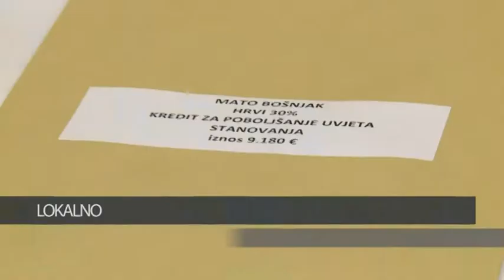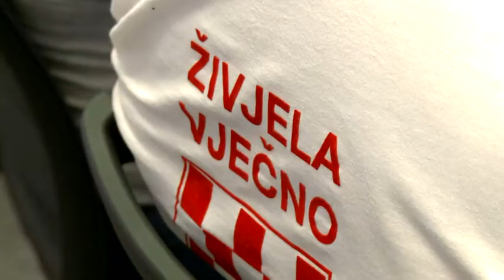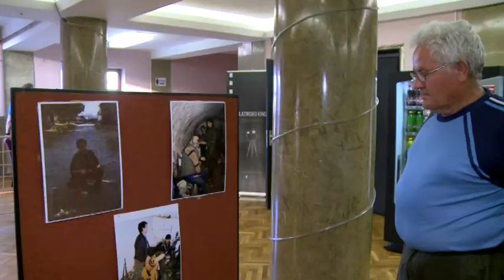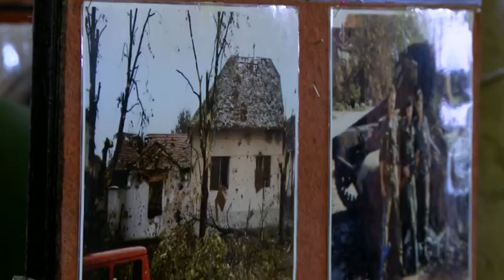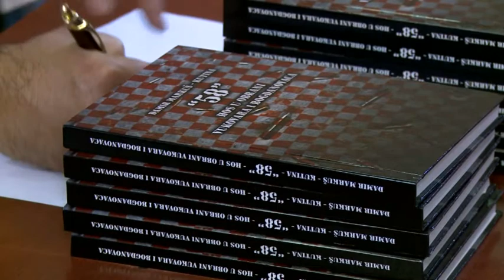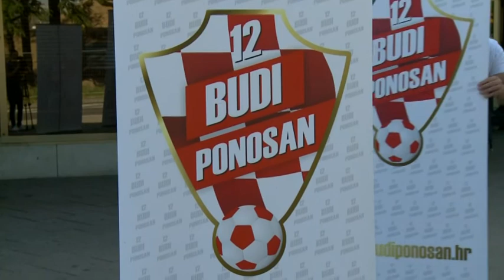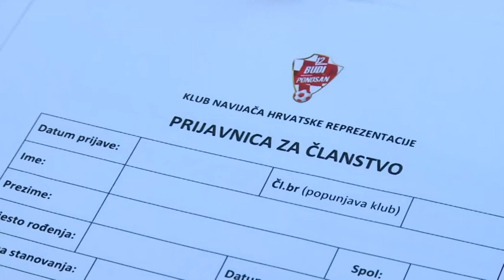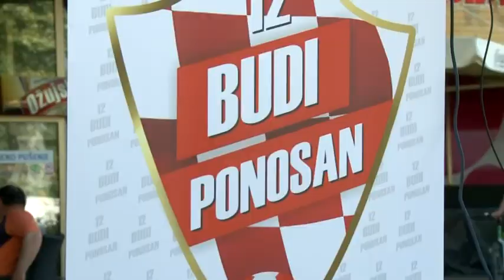LOKALNO 11.06.2018.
Lokalno, svaki ponedjeljak u 21 sat.